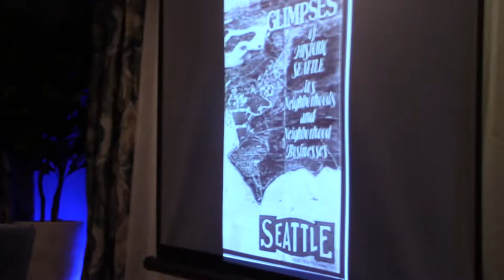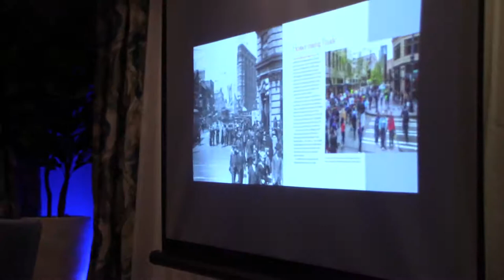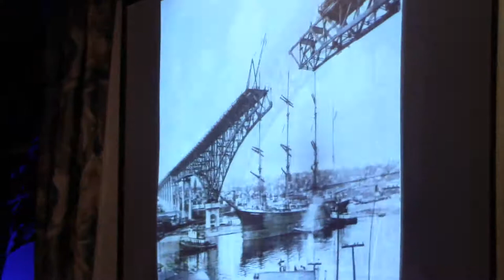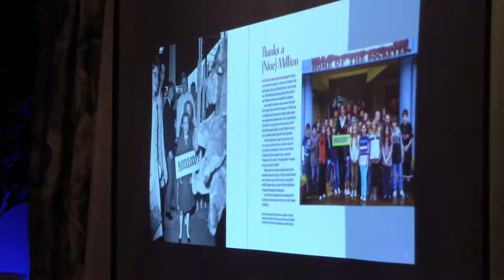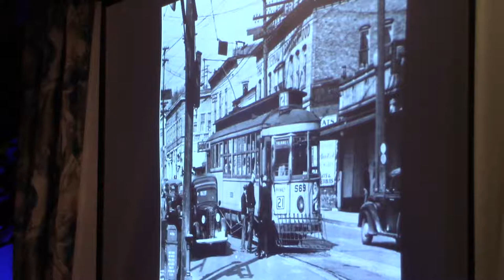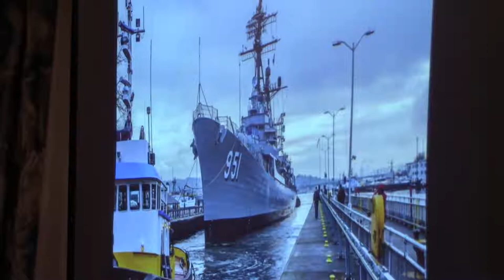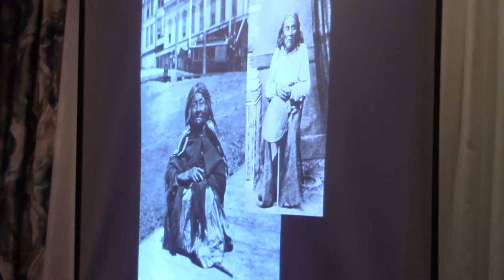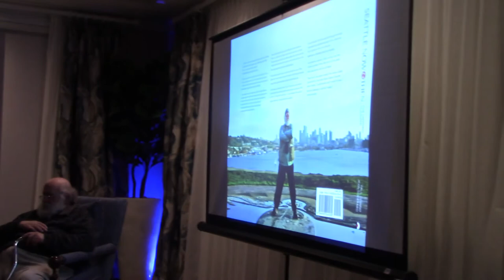Paul Dorpat and Jean Sherrard talk at Aegis Living of West Seattle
Paul Dorpat and Jean Sherrard talk about their new book "Seattle Now & Then: The Historic Hundred," on Jan. 24, 2019, at Aegis Living of West Seattle. The event drew 45 people. For more info and to order, visit PaulDorpat.com.